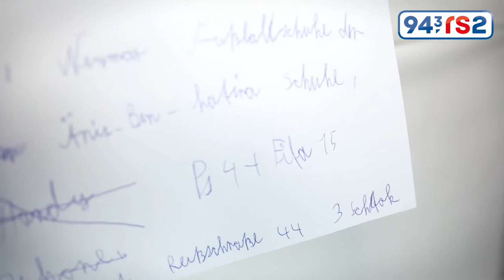Schlägt Hertha BSC Hoffenheim??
Peter Niemeyer zockt im Auftrag von 94,3 rs2 mit Fifa 15 gegen Familien, die um eine PS4 kämpfen! Heute spielen Sie die Partie Hertha - Hoffenheim nach! Wer gewinnt sehen Sie hier!